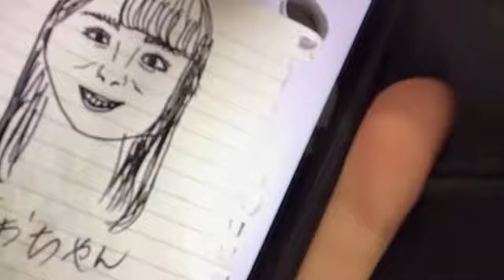古舘 葵（NGT48） 2021年01月08日 20時02分13秒